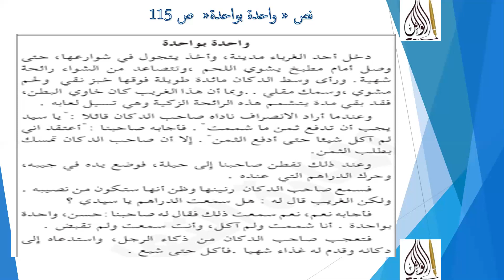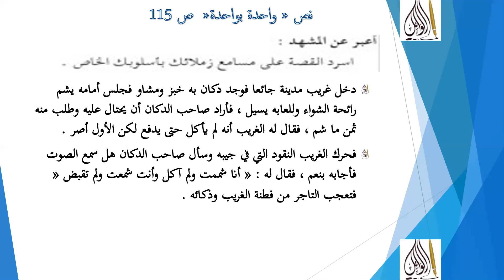تحضير نص فهم المنطوق واحدة بواحدة ص 115 النص أستمع و أجيب أعبر عن المشهد السنة 5 ابتدائي